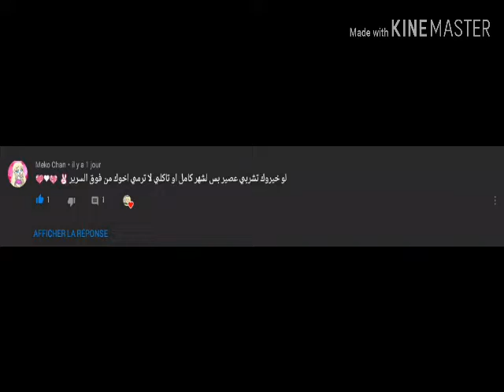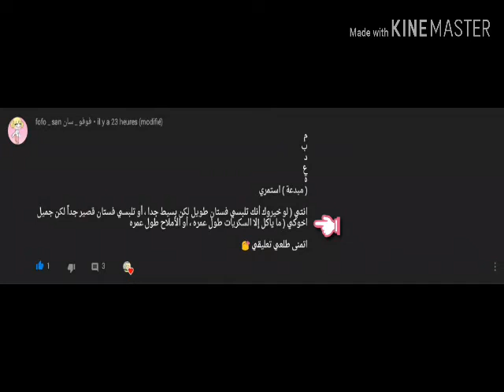لو خیروک رقم 2 و مقدمة جدیدة في القناة 😍😘😻😽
بلیییز وصلوني 90 مشترک نحن قریبین جدا من هاذا الرقم